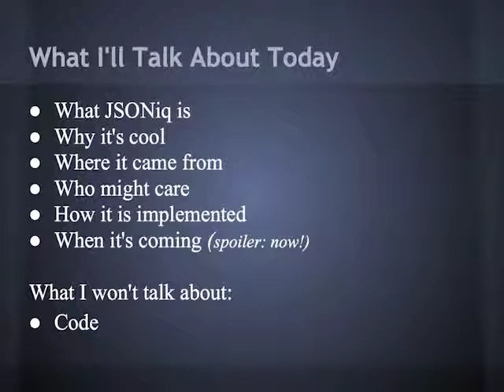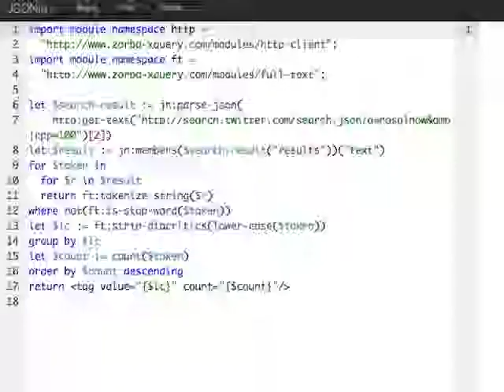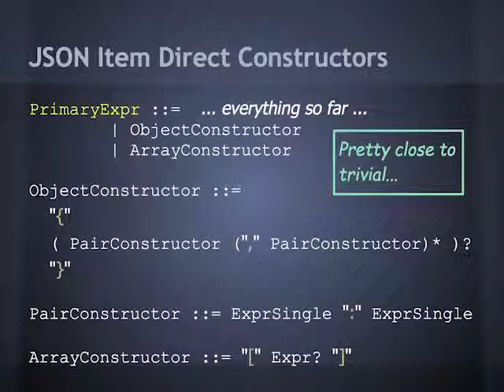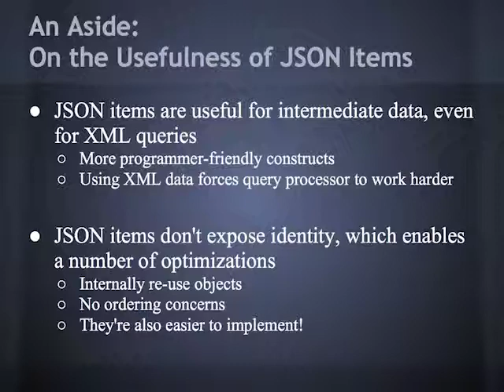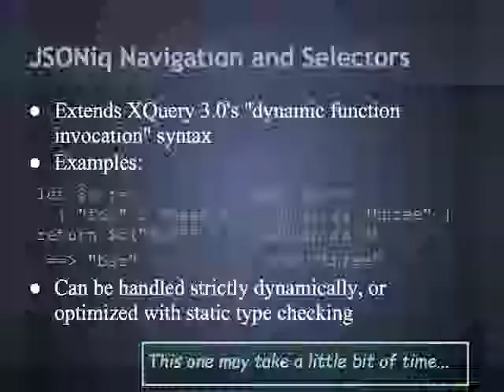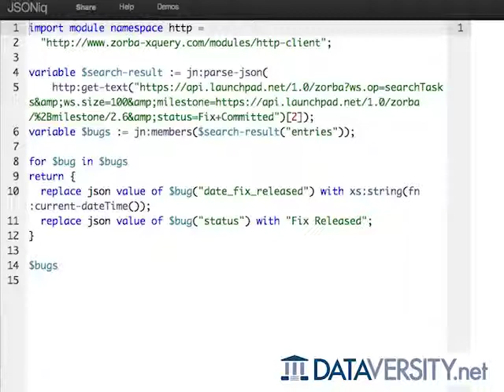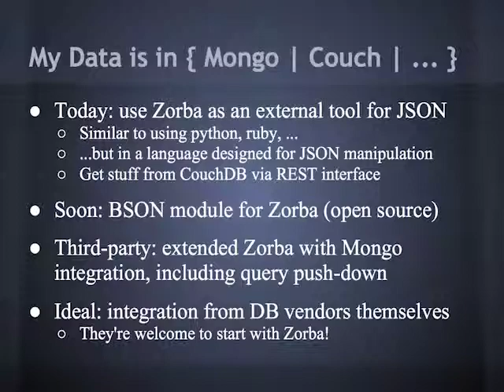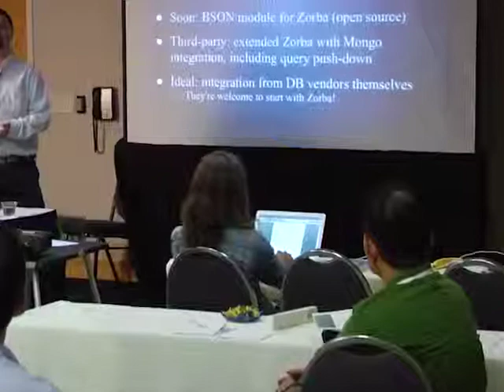Implementing JSONiq: Add JSON to your XQuery processor in no time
JSONiq is a query language for JSON, developed to address the obvious need for querying JSON data and the lack of anything like a standard query language. We started with a simple idea: XQuery has over a decade of design and development. It is robust and flexible, and there are many existing implementations. Can we leverage that history and - more importantly - those implementations to produce a high-quality JSON query language quickly?

We succeeded. After the language design process, a very small team was able to extend the open source Zorba XQuery engine to support JSON in two months. This work is ready to use today. The same could be done for any other XQuery engine.

JSONiq:

* was developed by some of the same people who developed XQuery
* adds fewer than 10 productions to the XQuery grammar (compared to over 200 already there), so implementation is very easy
* adds very little else!
* supports everything a fully-feature query language should, including composability (better than SQL!) and joins